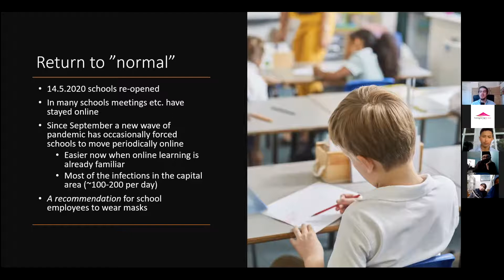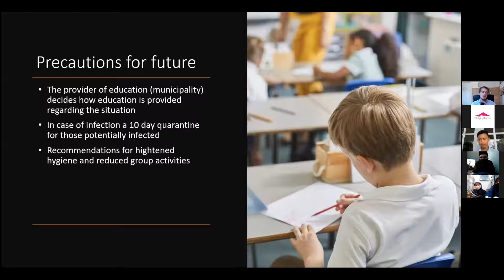Guru Berbagi Session 12 (Part 2)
Forum belajar Bahasa Inggris antar guru dengan topik "Finland education before and during pandemic"